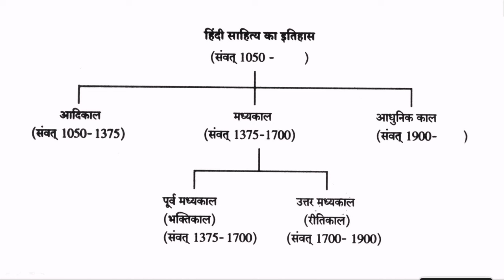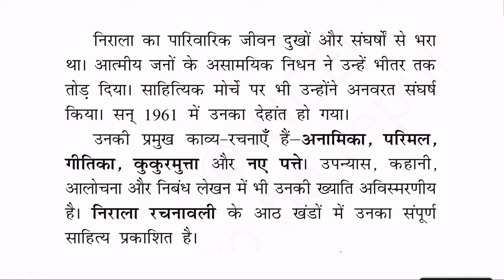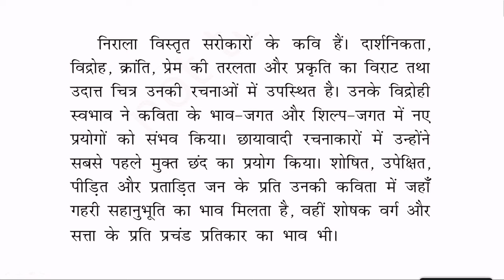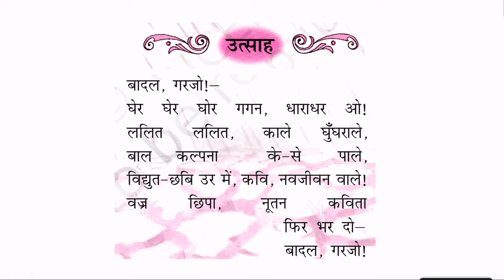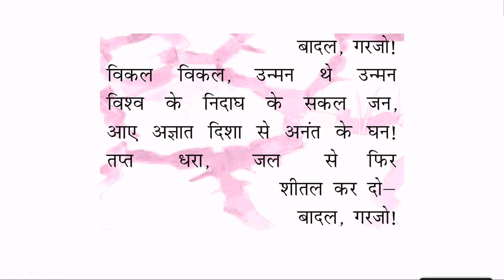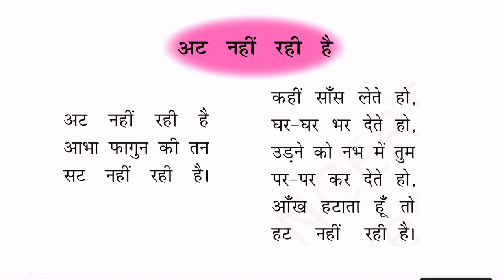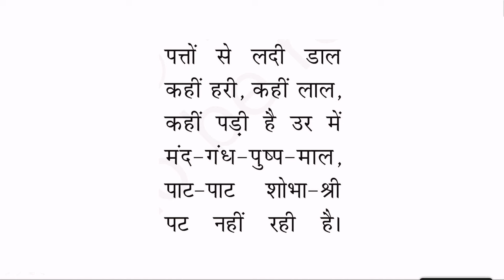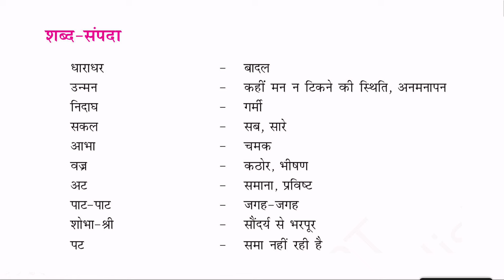Live Interaction on PMeVIDYA : उत्साह, अट नहीं रही है...- सूर्यकांत त्रिपाठी निराला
उत्साह, अट नहीं रही है...- सूर्यकांत त्रिपाठी निराला
Subject: हिन्दी Class: X

Sahyog Session
Mon-Fri                                             5-5.30pm

The programs can be viewed on:
1. DD Free dish channel #2022 to 2033 ( PM eVidya  Class 1 to  PM eVidya Class 12)
2. Zee Dish TV Channel #950
3. Jio TV App
4. ‘NCERT OFFICIAL’ YouTube Channel